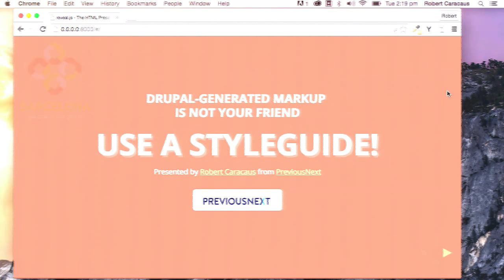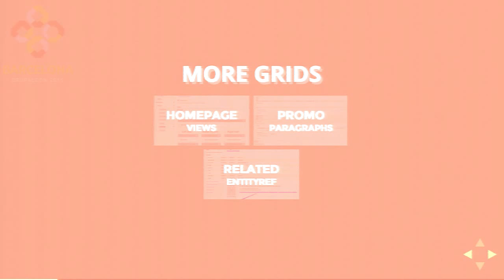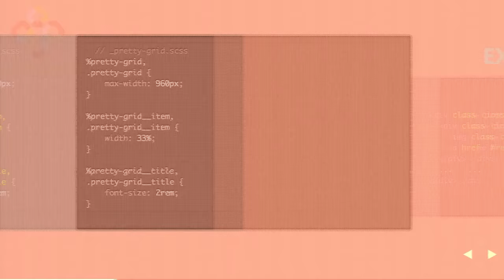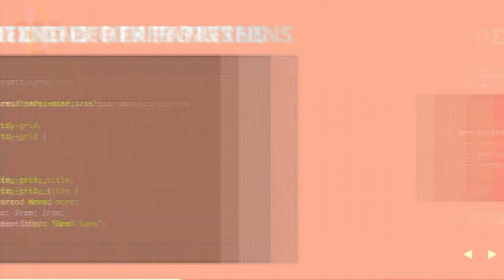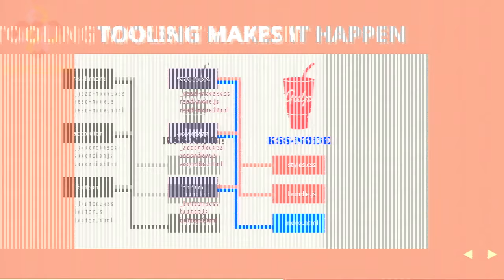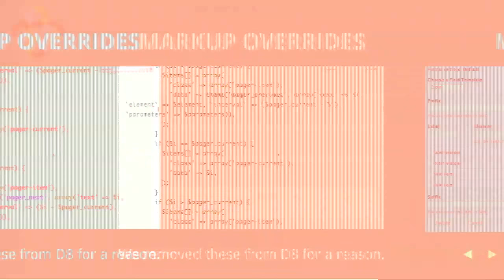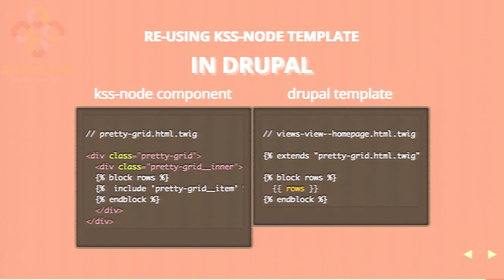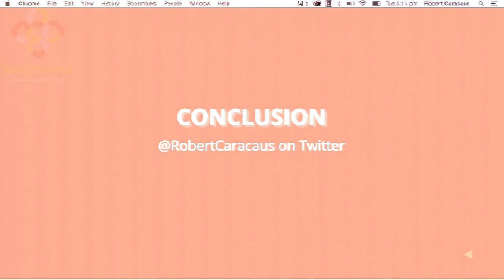DrupalCon Barcelona 2015: Drupal-generated markup is not your friend -- use a styleguide!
The traditional approach of directly styling default Drupal markup is no longer a viable solution for any serious Drupal project. With the looming release of Drupal 8, abstracting our design patterns into manageable components will make upgrading our Drupal 7 themes possible without a total re-theme. By using a styleguide we can automate the process of isolating and cataloguing patterns, allowing us to iterate through the storm of rapid change happening on the front-end. Maintaining full controll of our design patterns also opens doors to experimenting with above-the-fold performance tuning and automated regression testing.

In this presentation I will discuss the pains of traditional CMS theming and highlight the benefits, challenges and processes around styleguide-driven development. I will also delve into how Drupal 8 and Twig makes the use of an automated styleguide even more valuable.

This session is built on top of a blog post I wrote on the PreviousNext website that was featured in the Weekly Drop and expands upon my coworker John Albin Wilkin's ideas on the same topic.